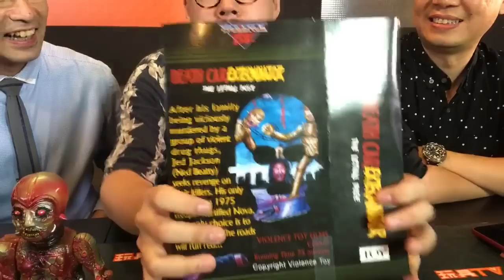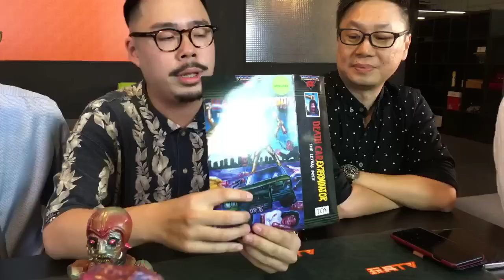TOYSTV S6 EP11 P2「玩具時事久UP」: 什麼是邪膠 ？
Program host: Elman, DMS, Pan Sit, Joe, Walker